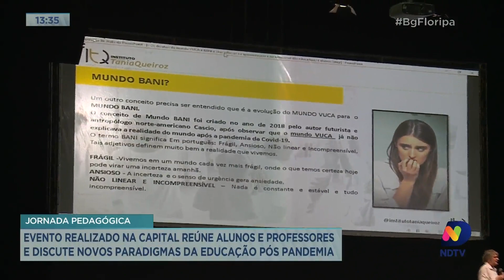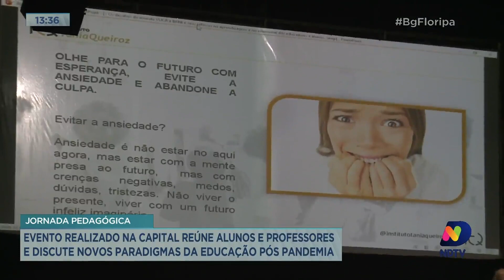Jornada pedagógica promovida pelo Sinepe acontece essa sexta-feira em Florianópolis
Acompanhe todos os detalhes desse evento na reportagem de Kelly borges.